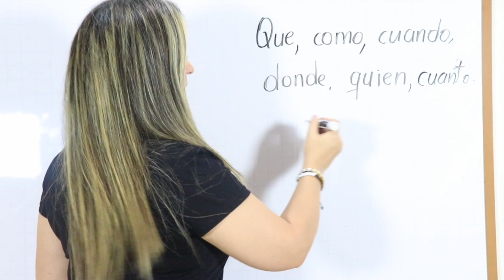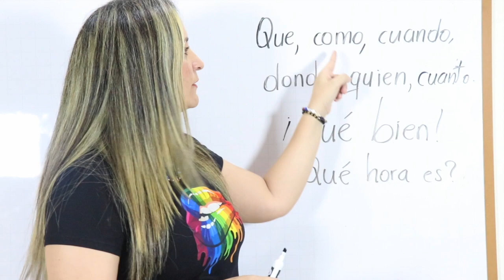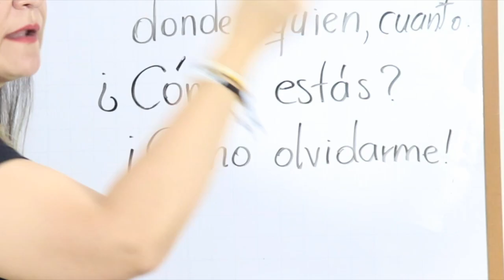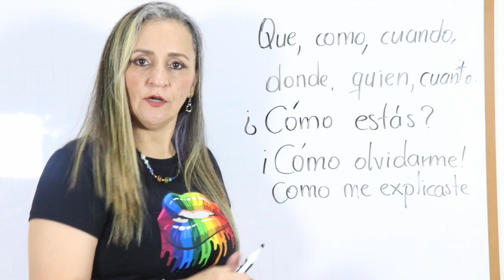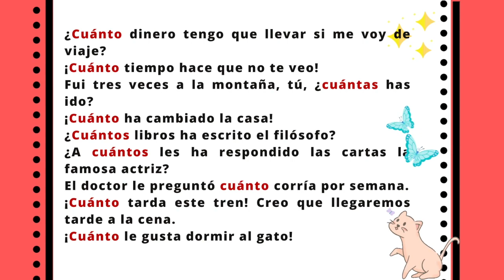¡QUÉ! ¡CÓMO! ¡CUÁNDO! ¿QUÉ? ¿CÓMO? ¿CUÁNDO? CÓMO SE ESCRIBEN. Edutuber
¡Holaaaa! Estas palabras en ocasiones llevan tilde; en este video te explico cómo y cuándo marcar la tilde. ¡Bienvenidos! ❤️